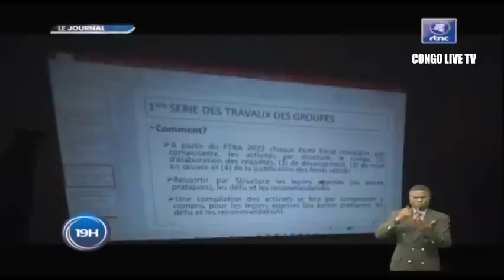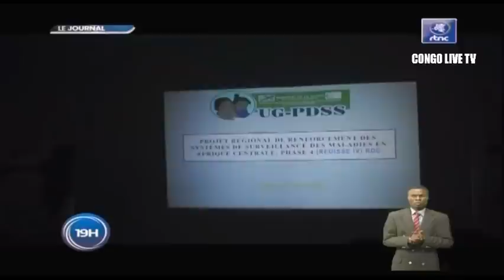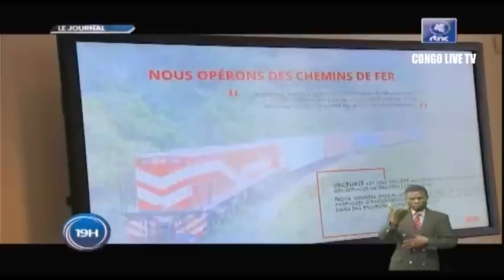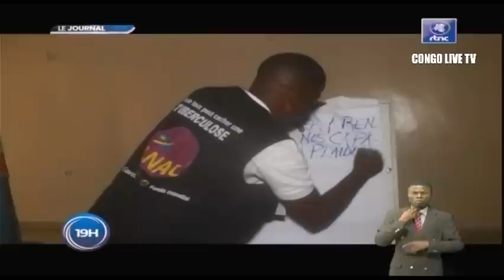🔴RDC : SUIVEZ LE GRAND JOURNAL DE CE MARDI LE 25.10.2022 RTNC EDITION 19H00